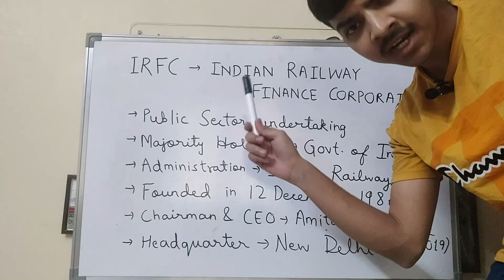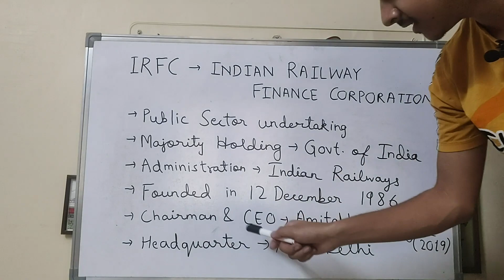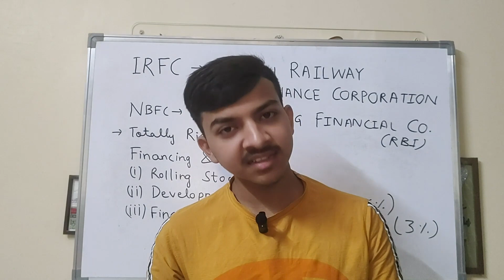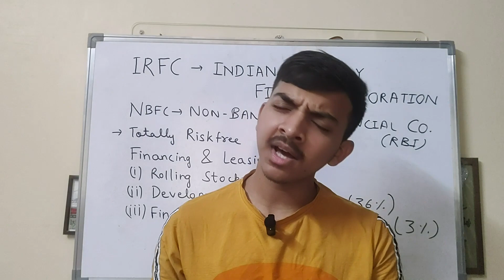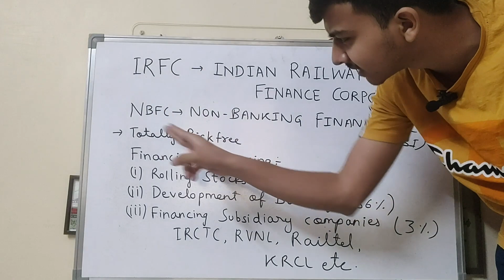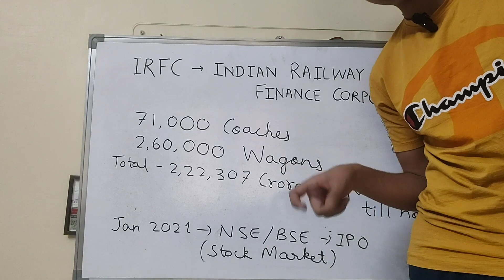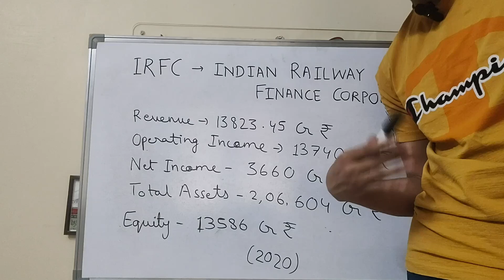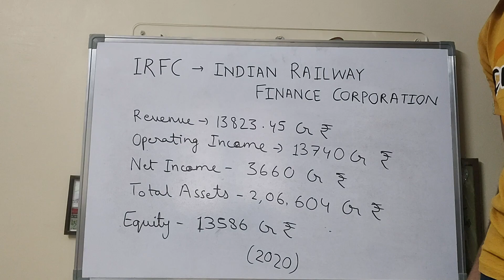Indian Railway Finance Corporation (IRFC) क्या है?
In this video you will know about Indian Railway's Subsidiary Company IRFC.